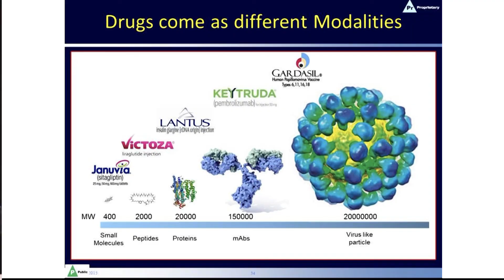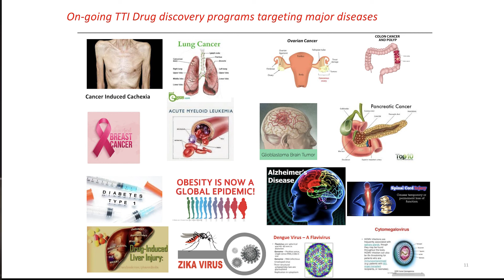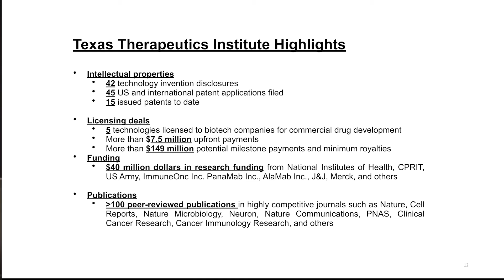GCCIDDD Kickoff Mini-Symposium: 13. Zhiqiang An 5/7/19